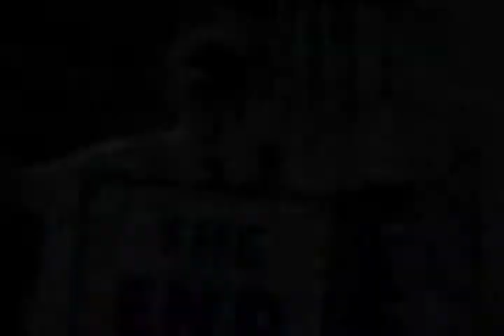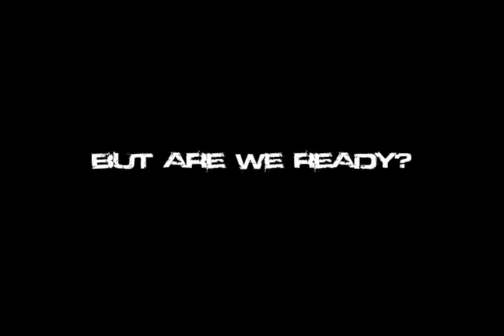Apocalypse Teaser Trailer